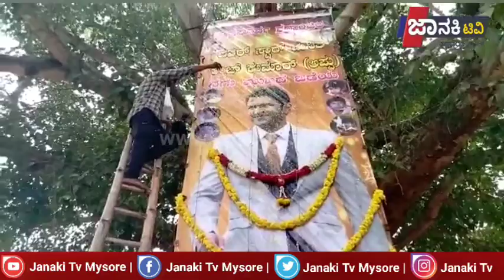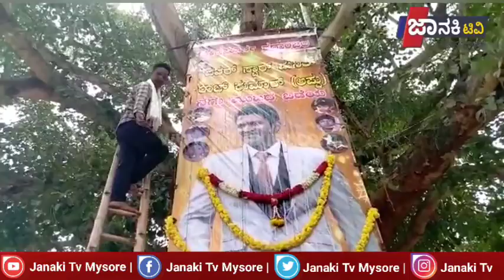. ಡಿ‌ ಕೋಟೆ ತಾಲ್ಲೂಕಿನ ಶಿಂಡೇನಹಳ್ಳಿ ಗ್ರಾಮದಲ್ಲಿ ಪುಣ್ಯ ಸ್ಮರಣೆ.ಹಲನ ಅಭಿಷೇಕ ಮತ್ತು ಬಿರಿಯಾನಿ ಹಂಚಿ ಅಭಿಮಾನಿಗಳಿಂದ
*ನಮಗೆ ಈಗಲೂ ಅಪ್ಪು ಅಣ್ಣನೆ ದೇವರು, ಮುಂದೆಯೂ ಅಪ್ಪು ಅಣ್ಣನೆ ದೇವರು* ನಾನು ದೇವರನ್ನ ನಂಬಲ್ಲ. ಅಂದ ಅಭಿಮಾನಿ ರಾಮಕೃಷ್ಣನ ಮಾತು...
ನಟ ಪುನೀತ್ ರಾಜ್ ಕುಮಾರ್ ರವರ 11ನೇ ದಿನದ ಪುಣ್ಯ ಸ್ಮರಣೆ.
ಮೈಸೂರಿನಲ್ಲಿ ಅಭಿಮಾನಿಗಳಿಂದ ಪುಣ್ಯ ಸ್ಮರಣೆ.
ಹೆಚ್.ಡಿ.ಕೋಟೆ ತಾಲ್ಲೂಕಿನ ಶಿಂಡೇನಹಳ್ಳಿ ಗ್ರಾಮದಲ್ಲಿ ಸ್ಮರಣೆ.
ಶಿಂಡೇನಹಳ್ಳಿ ಗ್ರಾಮದ ಅಭಿಮಾನಿಗಳಿಂದ ಪುಣ್ಯ ಸ್ಮರಣೆ.
ನೆಚ್ಚಿನ ನಟನ ಪುಣ್ಯ ಸ್ಮರಣೆ ಮಾಡಿದ ಅಭಿಮಾನಿಗಳು.
ಪುನೀತ್ ಭಾವಚಿತ್ರಕ್ಕೆ ಪೂಜೆ ಸಲ್ಲಿಸಿದ ಅಭಿಮಾನಿಗಳು.
ತಮ್ಮ ಮನೆಯ ಕುಟುಂಬದ ಸದಸ್ಯರ ಕಾರ್ಯ ಮಾಡುವ ರೀತಿ ಪುಣ್ಯ ಕಾರ್ಯ ಮಾಡಿದ ಅಭಿಮಾನಿಗಳು.